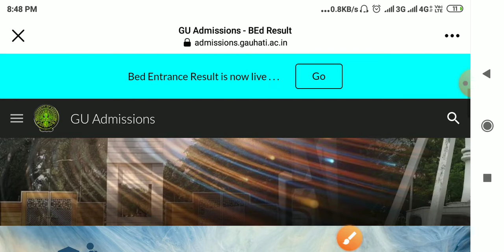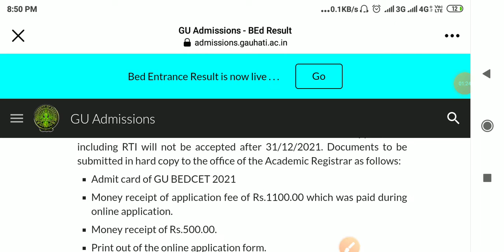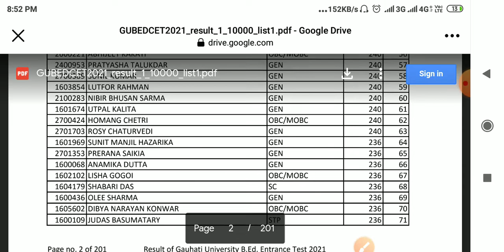GAUHATI UNIVERSITY B.ED ENTRANCE RESULT